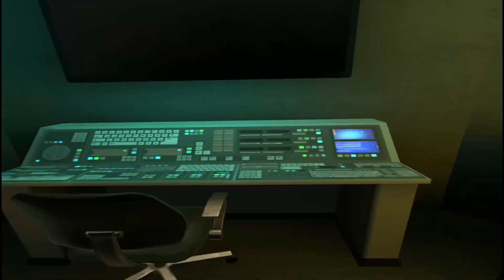Death Horizon Reloaded VR - Quest 2 (No Commentary) Part 1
This is a great vr game i love my quest 2 really is the best way to game

Grab some Dubby energy with my code: Generic